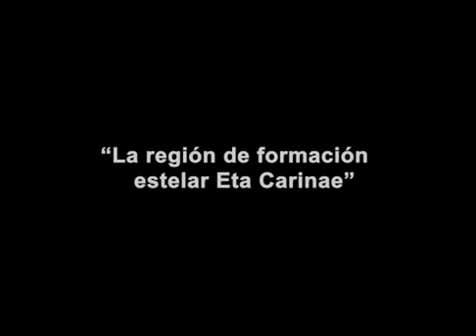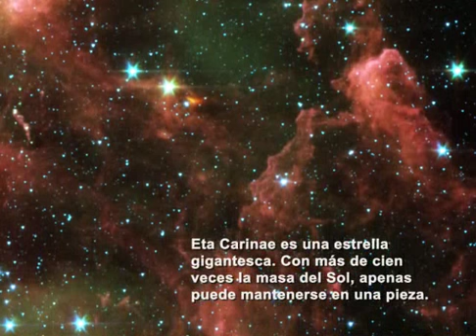Galeria: Eta Carinae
La bella nebulosa de Carina, que se extiende 200 años luz a través del espacio, está siendo destrozada por la radiación ultravioleta y el viento de una estrella gigantesca.